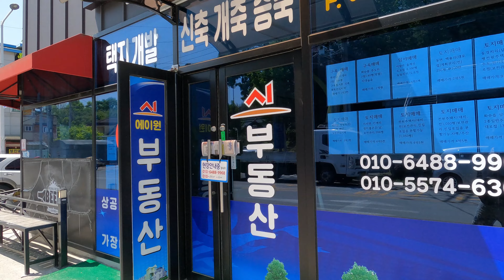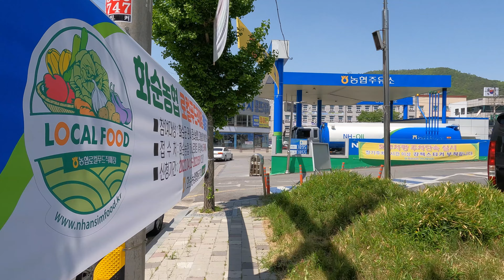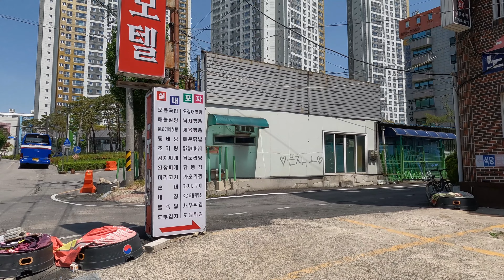[22.05.01] Hawsun City / slow walking